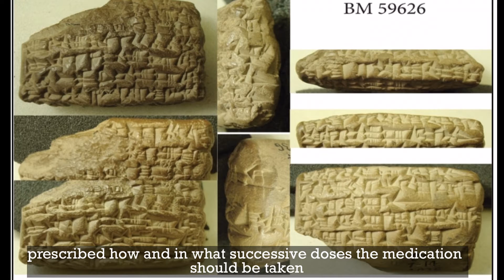[16] 5000 Years Old Sumerian Remedy For Diarrhea | HistoryIn1Minute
Welcome to HistoryIn1Minute. This 1 minute video will give you insight about some extraordinary ancient artefacts and events. You can find detailed article on my
At least 5000 years old this small Clay tablet of ancient Mesopotamia inscribed a recipe for stopping a serious diarrhea. prescription in this tablet is given in sort of unique way it is therein prescribed how and in what successive doses the medication should be taken
🎥 1 Minute History Video Everyday
❤️ Follow us for awesome history videos

History and Mythology's other youtube playlist to know some interesting history.